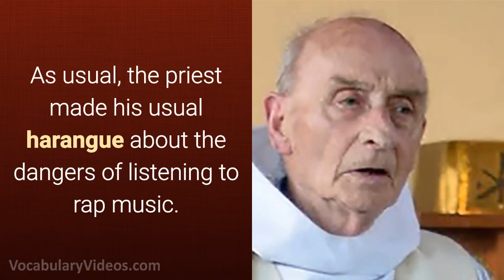🗣️ Learn English Words: HARANGUE - Meaning, Vocabulary with Pictures and Examples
What does Harangue mean? Learn the meaning of Harangue as we define this advanced vocabulary word with a simple definition, pictures, example sentences, English pronunciation and audio.

Harangue definition (noun) a loud and aggressive speech; verbal attack

Harangue pronunciation: huh-rang

Examples of Harangue in a sentence:

1. While I met with Joe to have a friendly chat, he wanted to deliver another harangue about his dissatisfaction with life.

2. As usual, the priest made his usual harangue about the dangers of listening to rap music.

3. The candidate's speech was nothing but a harangue against his opponent.

4. During last month’s meeting, the PTA president gave a harangue against the new superintendent.

5. Even though the members of the church were falling asleep, the minister continued his harangue on the evils of society.

Harangue synonyms and other related words for Harangue